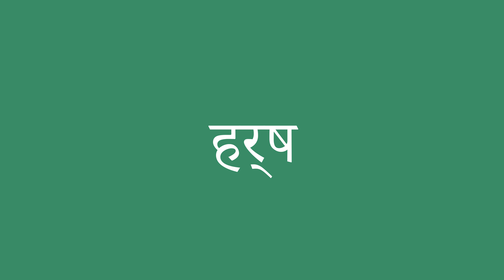हर्ष इंग्लिश में क्या है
हर्ष को अंग्रेजी में सही तरह से कैसे बोलें। ध्यान से सुनो।
हर्ष का हिंदी से अंग्रेजी में सही अनुवाद क्या है?आप अमेरिकी व्यक्ति की यरह बोलिए।